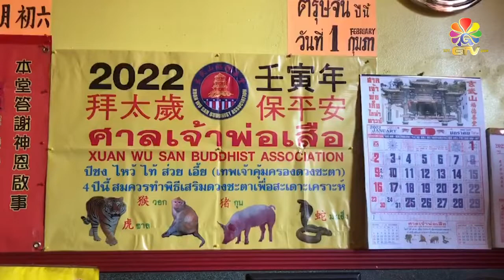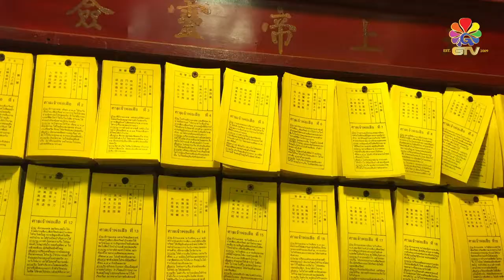[F3625] Happy Chinese New Year 2022 แม่พะนาย-หมอน้องขวัญ พาไหว้ศาลเจ้าพ่อเสือ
แม่พะนาย-หมอน้องขวัญ พาไหว้ศาลเจ้าพ่อเสือ